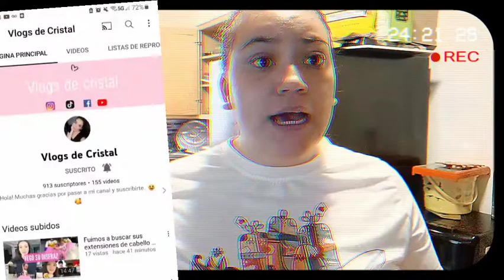"limpieza de refrigerador de mi departamento " ✔ # motivarte a limpiar 😀💖